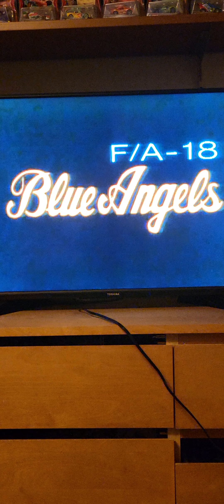jareds blue angels